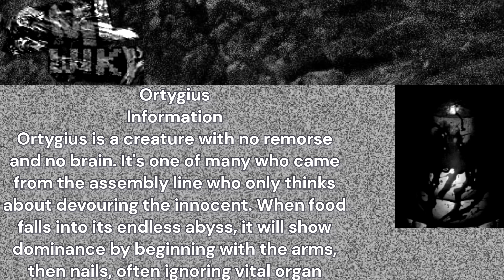SML WIKI THE PIT UNCENSORED [if it means anything tell me]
[if the name is something bad tell me pls or anything is bad]